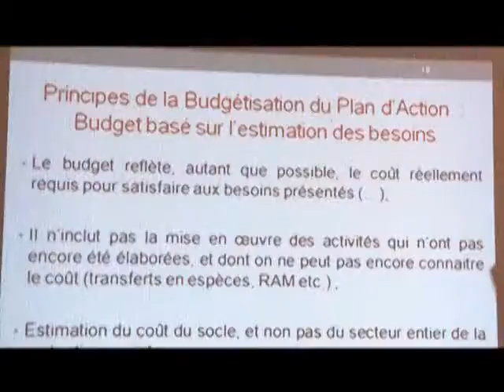L'Etat ivoirien réfléchit à une politique de protection sociale pour tous les Ivoiriens RTI 1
Reportage Journal RTI1